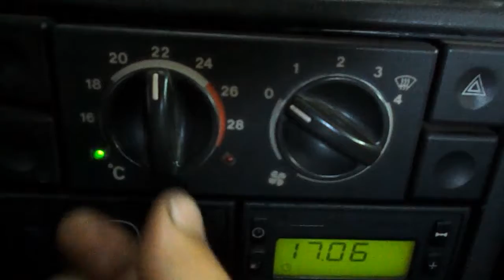ВАЗ 2110 = МОЗГИ ПЕЧКИ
забавная штучка